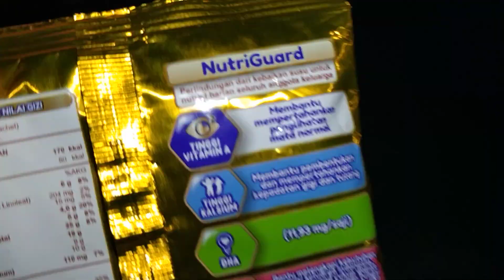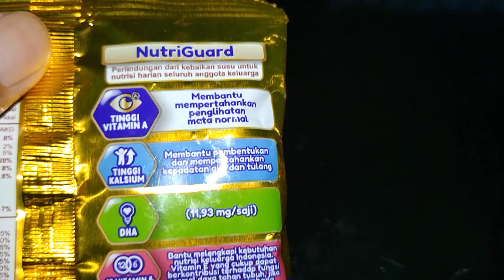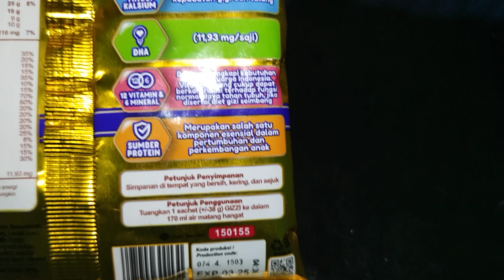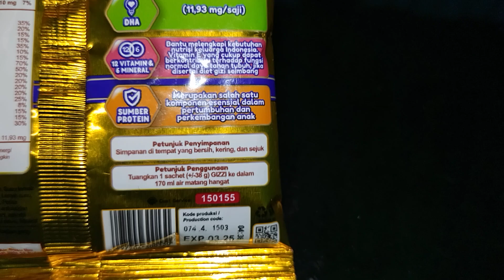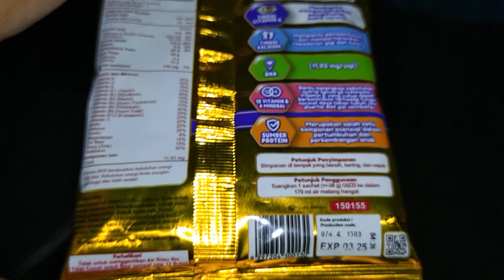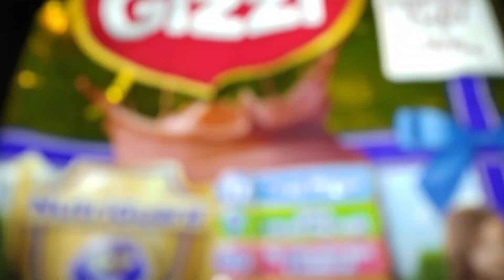Review Produk #2926 : Gizzi Susu Bubuk Chocolate